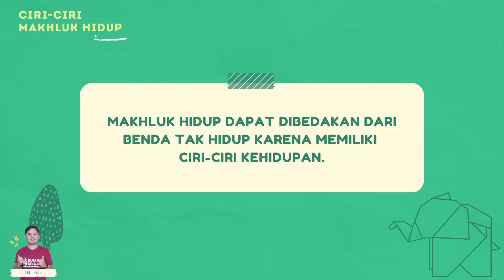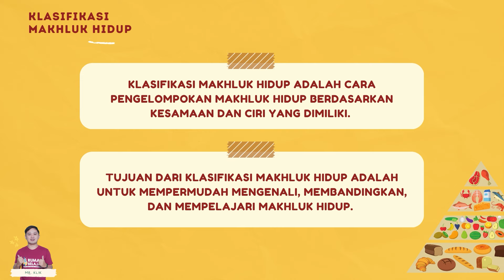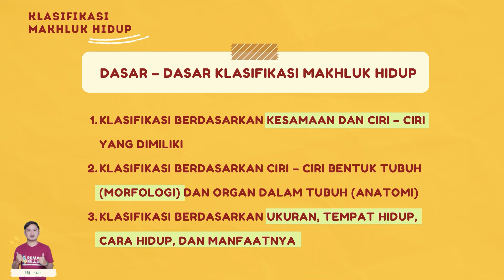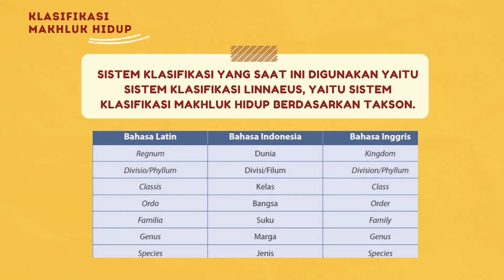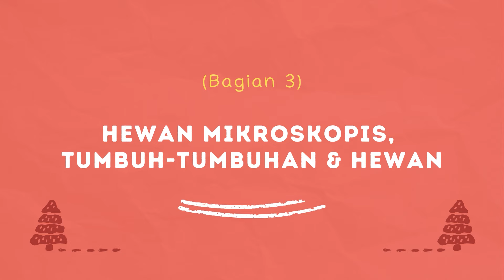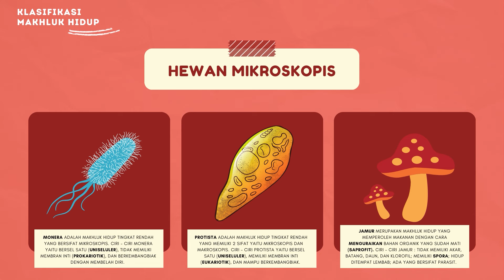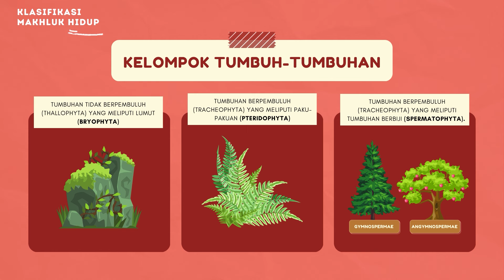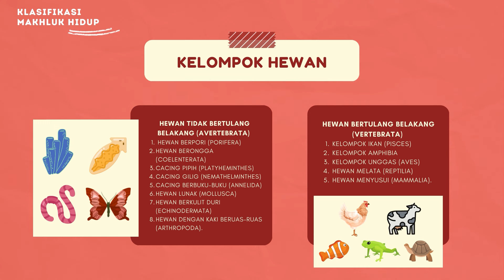KLASIFIKASI MAKHLUK HIDUP | RINGKAS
Video ini berisi pemaparan klasifikasi Makhluk Hidup
semoga dapat bermanfaat bagi peserta didik untuk menjadi Generasi Smart Indonesia.